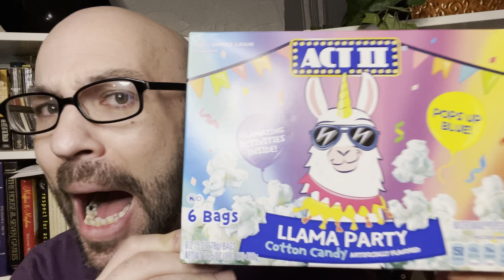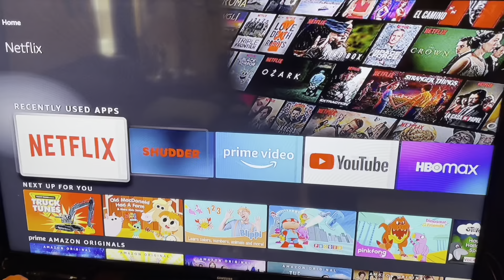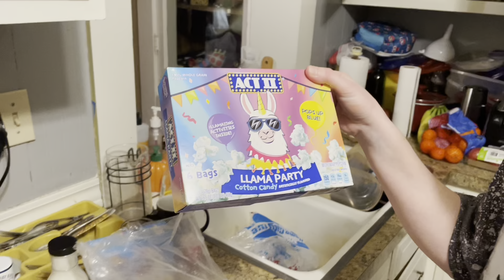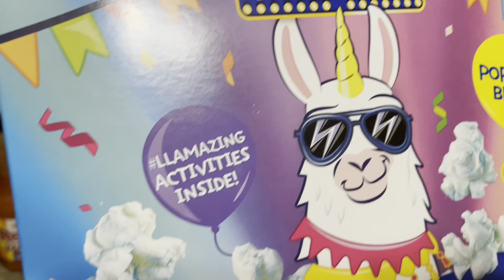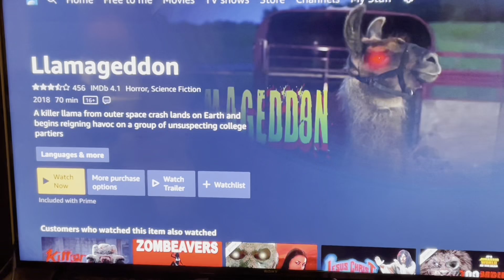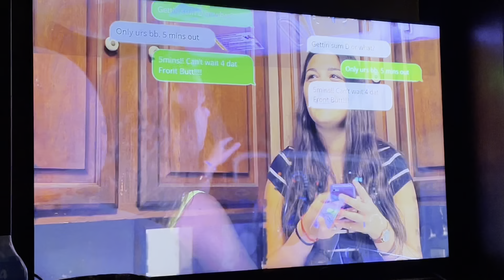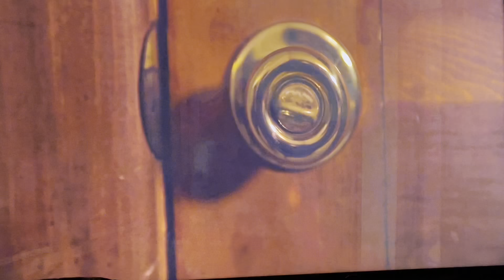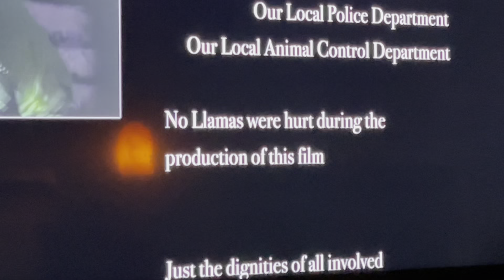LLAMAGEDDON (2015)| FRIGHT NIGHT THEATRE | CHICKEN WINGS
In this ridiculous episode we watch a very short horror movie called Llamageddon!! We also make Llamabits aka chicken wings! Check it out and have some fun!

👨‍🎨 Profile Artwork by Anthony Hunter;
Cartoonist for Silent Sillies Comics:

———👨‍👩‍👧‍👦 About Fright Night Theatre ———
Fright Night Theatre is a spin off channel from The Voina Experience on YouTube and my family‘s love for our traditional movie night!! we love horror movies and wanted to entertain and share our experiences with all of you so that you can have fun along with us! So we decided to make a little channel in hopes that one day we could look back and smile at our silliness.